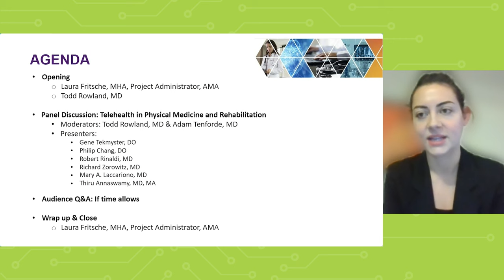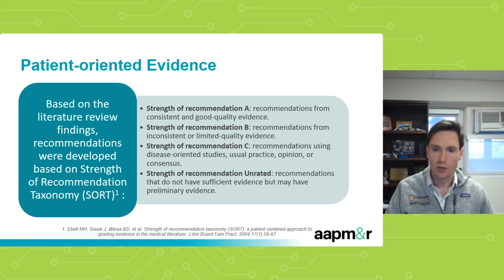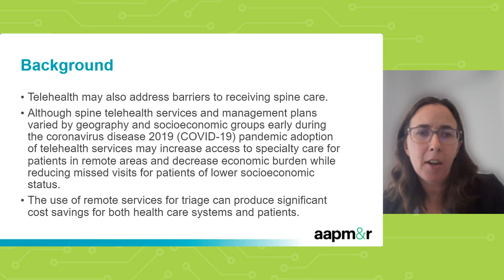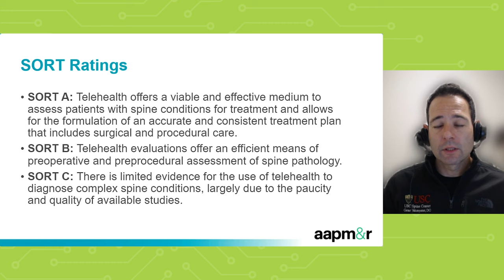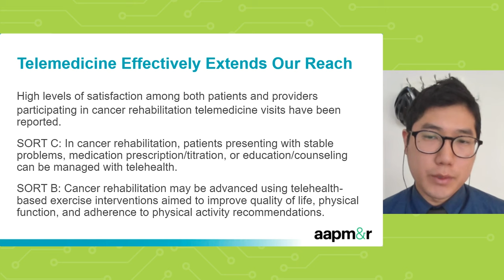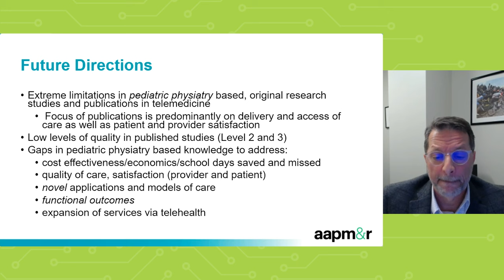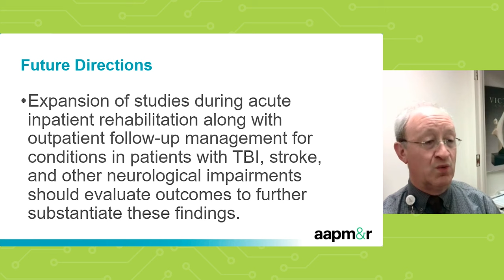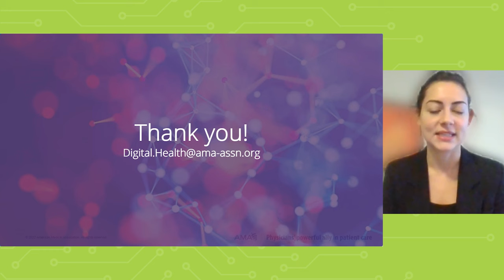Telehealth in Physical Medicine and Rehabilitation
As a result of the COVID-19 pandemic, telehealth has quickly become a more prominent aspect of clinical practice in physiatry and a fundamental part of the health care delivery system. The American Academy of Physical Medicine and Rehabilitation (AAPM&R) recognizes the significant value telehealth holds in delivering and receiving care and the importance of exploring forward-thinking strategies to address the opportunities and challenges in using technology to provide services outside of traditional face-to-face health care.

Expanding on AAPM&R’s recently-released white paper, Telehealth in PM&R: Past, Present and Future in Clinical Practice and Opportunities for Translational Research, participants will have the opportunity to hear from select co-authors regarding the cutting-edge use of telehealth across various practice settings, current knowledge deficits and technological limitations, strength of available evidence, and new and transformative opportunities for PM&R to advance translational research and patient care.

This event is hosted in collaboration with AAPM&R.

00:00:00 Welcome to today's webinar
00:01:47 Telehealth Efforts at the American Academy of Physical Medicine and Rehabilitation, Todd Rowland, MD
00:05:39 Past, present, and future in clinical practice and opportunities for translational research, Adam Tenforde, MD
00:10:27 Telerehabilitation, Thiru Annaswamy, MD, MA
00:16:50 Telehealth in Concussion, Mary A. Laccarino, MD
00:22:03 Spine and Pain Disorders, Gene Tekmyster, DO
00:29:09 Cancer Rehabilitation, Phillip Chang, DO
00:36:45 Pediatric Rehabilitation, Robert Rinaldi, MD
00:44:28 Neurorehabilitation, Richard Zorowitz, MD
00:53:05 Question 1 - Billing and Reimbursement
01:01:00 Question 2 - What is the future of telehealth?
01:02:57 Wrap up and thanks for joining

🩺 The AMA is your powerful ally in patient care.

📺 Follow the AMA on YouTube:  @americanmedicalassociation

📲 Download AMA Connect for news, podcasts, video updates and learning in one place